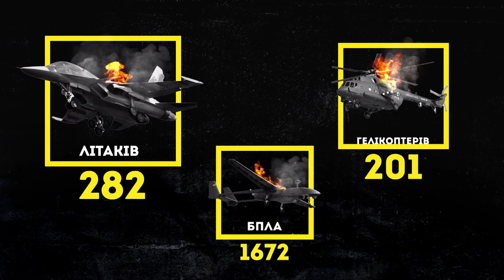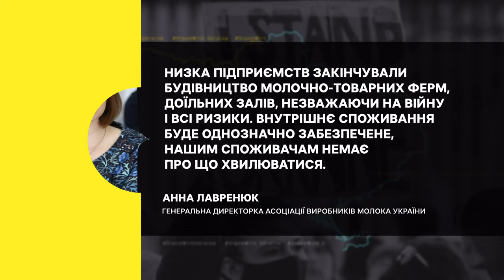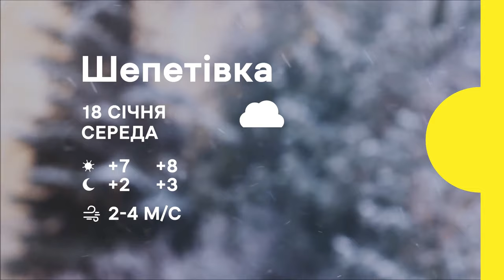Перевіряють автобуси, збір білизни для поранених, вдосконалюють військові шоломи | 17.01.23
В обласному центрі перевіряють пасажирські автобуси: де та при яких обставинах?;

 сім мікроавтобусів постільної білизни та рушників для прифронтових  шпиталів зібрали за три дні у Хмельницькому. Чи можна ще долучитися до допомоги?;

шоломи для головнокомандувача Збройними Силами України: як та для чого вдосконалюють військові шоломи троє хмельничан у власній майстерні?